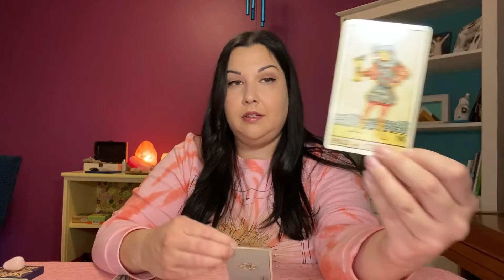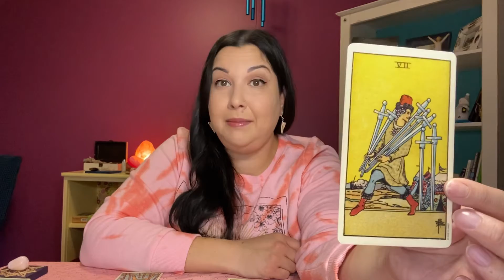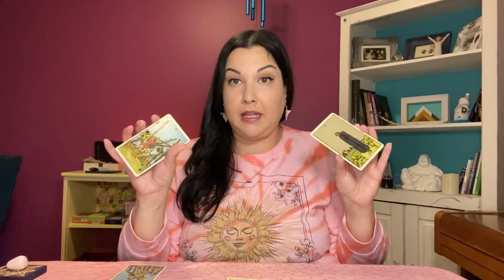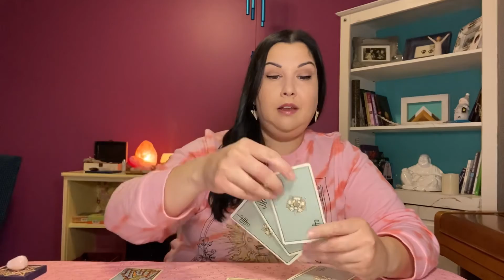TAURUS MARCH 8th - 14th TAROT HOROSCOPE *OOf! a relationship wake up call!* TAROTSCOPE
I hope you enjoyed this reading and that it brings you some clarity to your week ahead!
EXTENDED READINGS AVAILABLE:
If you are interested in a MARCH 2021 CAREER TAROTSCOPE, click on the link below to rent or purchase:
If you are interested in a MARCH 2021 LOVE TAROTSCOPE, click on the link below to rent or purchase: